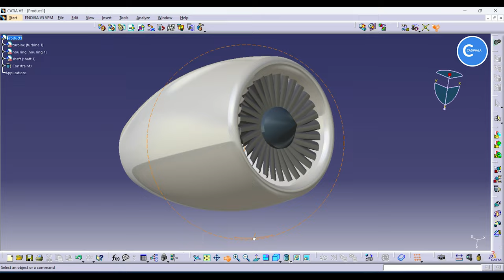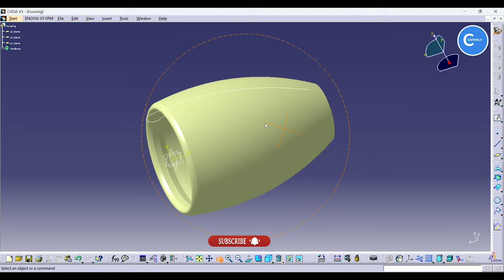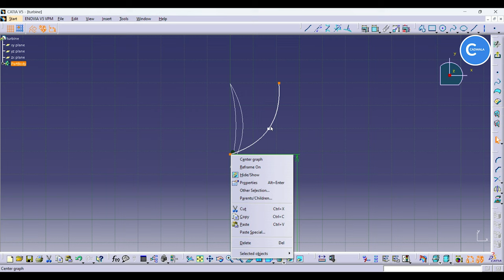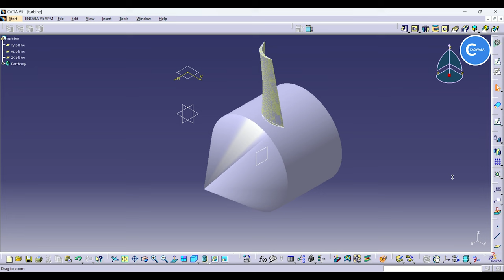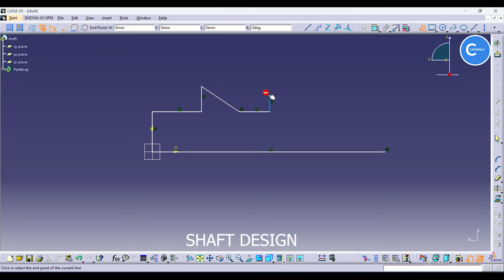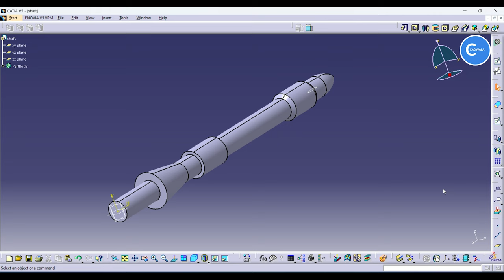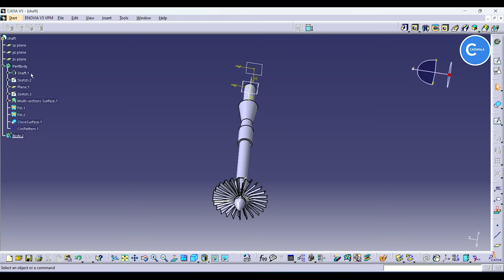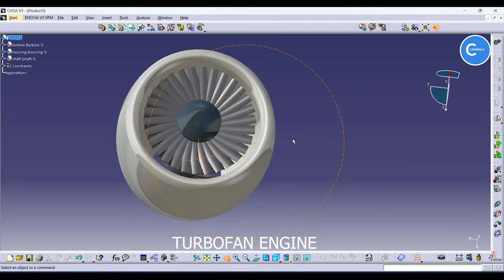Turbofan Engine Design | Catiav5 | Assembly | Part Design | Full Video | CADWALA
Simple Turbofan engine Design

How to design jet engine?
how to design Turbofan engine?
00:00:00 Preview
00:00:24 Casing
00:05:03 Turbine
00:14:00 Shaft Design
00:22:53 Assembly Of TurboFan engine

Shape-Generative Shape Design, Part Design, Assembly,  Shaft, Turbine Compressor

3D design practice
Surafce design practice
Basic design Practice
How to design 3d model
How to make object in 3d
Learn 3D Design
Learn CATIA V5
Learn AUTOCAD
Learn FUSION 360
Learn with CADWALA
Learn to make 3D World
Learn with our tutorial
Learn 3D modeling with CADWALA Like CTIA V5 , AUTOCAD 3D, FUSION 360